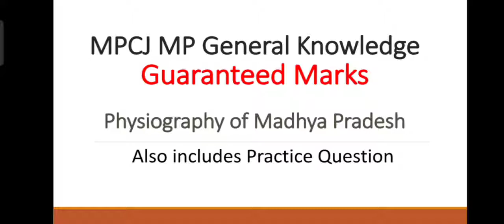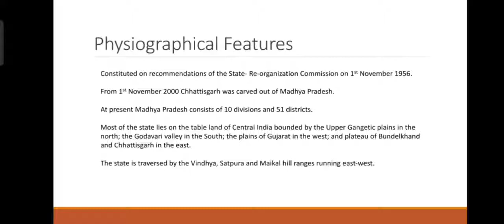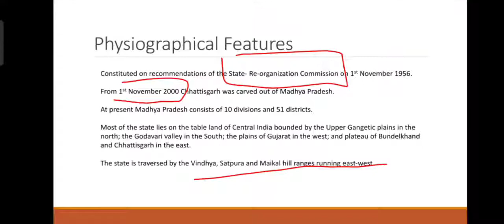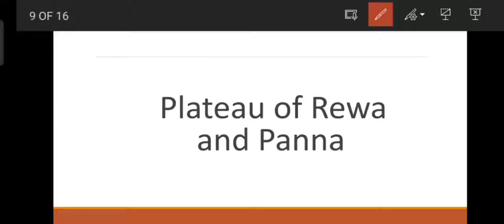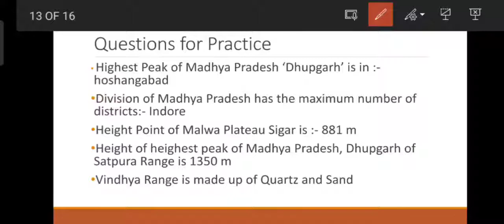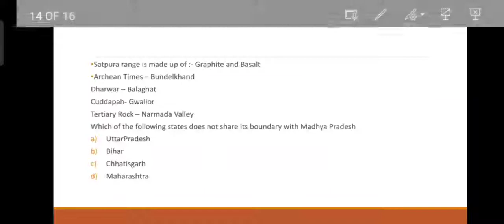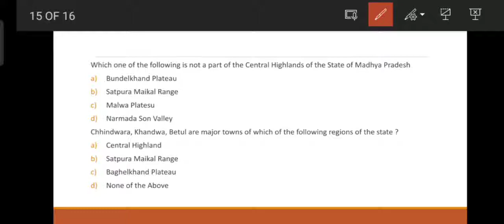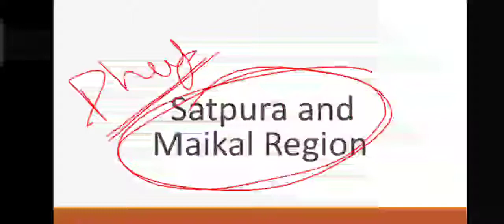MPGK for madhya pradesh judiciary | physiography of madhya pradesh| MPCJ Prelims exam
madhya pradesh general knowledge for mpcj prelims.

MPADPO Form reopen| MPADPO 2021 Exam

Lawsified is a platform to address all the queries of law aspirants.

Group name-
Judiciary preparation